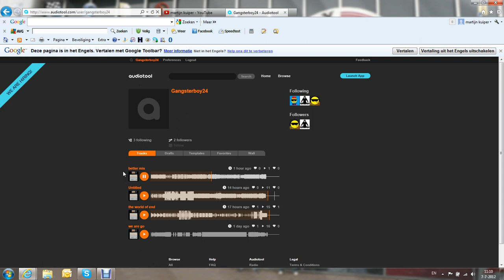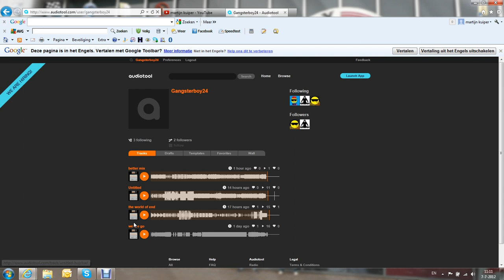audiotool music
wil je ook audiotool ga dan naar audiotool.com